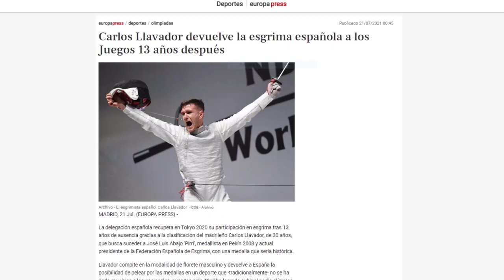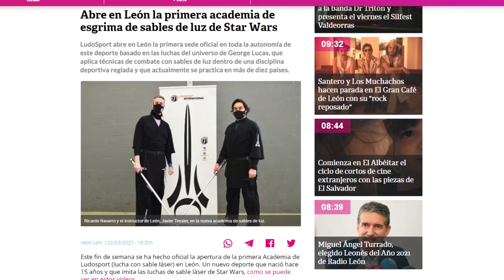REPORTAJE | VALLADOLID CLUB DE ESGRIMA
La esgrima, el deporte que comenzó a practicarse como un entrenamiento militar entre los siglos XIV-XV, donde la coordinación y los reflejos van de la mano en rápidos duelos con espada, sable y florete, en los cuales un solo pestañeo puede ser la diferencia entre perder y ganar.
Valladolid Club de Esgrima lleva más de 30 años impartiendo formación de este deporte y es a día de hoy considerado como uno de los tres mejores clubes de espada en el panorama nacional, con un palmarés envidiable a sus espaldas.

0:00 Introducción
0:50 Valladolid Club de Esgrima
4:25 La cuna de los olímpicos
7:43 Las salidas profesionales de la esgrima